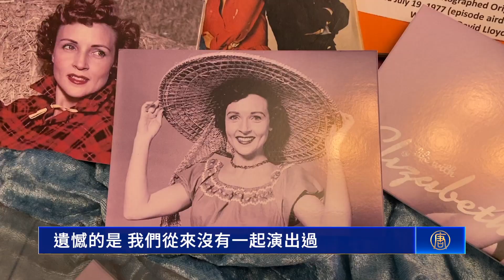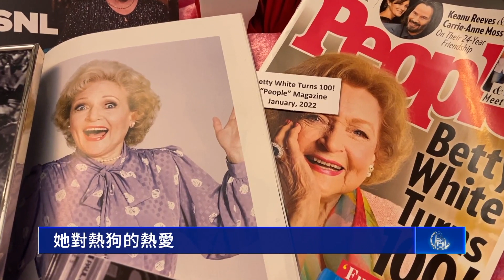好萊塢博物館開展 紀念貝蒂·懷特101歲冥誕｜今日加州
好萊塢博物館開展 紀念貝蒂·懷特101歲冥誕

週四（19日）晚，好萊塢博物館舉辦展覽，紀念美國老牌女演員貝蒂・懷特101歲冥誕。當晚星光熠熠，眾多影星分享了這位電視偶像留下的珍貴回憶。

為了致敬美國老牌女演員貝蒂・懷特 (Betty White)，好萊塢博物館於週四（19日）晚開辦展覽，邀情眾多影視界名人到場紀念她101歲冥誕。

職業生涯橫跨70多年，懷特是好萊塢一位標誌性明星。展出的物品包括原創道具、劇本、收藏品和老照片等，還有懷特在情景喜劇「魅力克利夫蘭」(Hot in Cleveland)中最喜歡的服裝。

演員 Ruta Lee：「首先，她是一位非常好的歌手。我想沒有人意識到她演過音樂劇。遺憾的是，我們從來沒有一起演出過，但我們先後踏進電影界。所以這是關於她的一個小花絮。」

有幸與貝蒂・懷特合作的演員們，都記得她腳踏實地的處事態度。

演員 Ann Benson：「太棒了。和她一起工作真是太棒了。她真的是明星。她堅持了一輩子。誰辦到呢？」「她的微笑，她對熱狗的熱愛。她總是對每個人都很好。她總是會逗大家笑。我們很愛貝蒂。」

一生獲得不少影視獎項的貝蒂・懷特，始終堅持不懈的工作，除了電影演出，她也參與談話性和遊戲節目。

「家有伊莉莎白」（Life With Elizabeth）、「黃金女郎」（The Golden Girls）和「瑪麗泰勒摩爾秀」（The Mary Tyler Moore Show）等，都是她家喻戶曉的節目。

演員 Kevin Spirtas：「我最喜歡的是《瑪麗泰勒摩爾秀》。她在《黃金女郎》中表現出色。她擅長她所做的一切。」

演員 Kate Linder：「她做過的節目太多了。她太不可思議了。她是如此有才華、善良、樂於助人和回饋社會。」

好萊塢博物館收藏了大量服裝、道具、劇本、照片、海報等好萊塢影視相關展品。貝蒂・懷特紀念展，將於1月20日起向公眾開放。